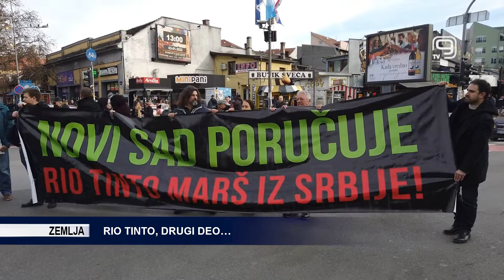TV KANAL 9, NOVI SAD: RIO TINTO, DRUGI DEO…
Priča o projektu Jadar i iskopavanju litijuma u Srbiji ponovo je nastavljena, a kako će se završtiti, o tome će po svemu sudeći odlučiti nova Vlada ili volja građana.